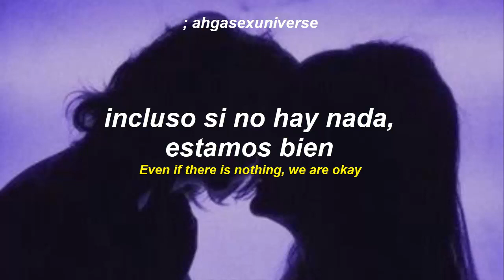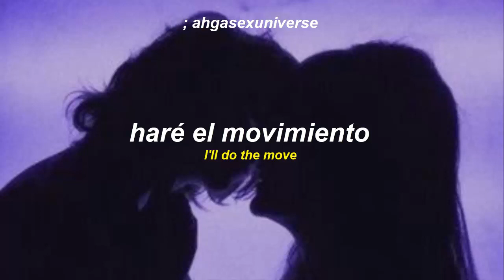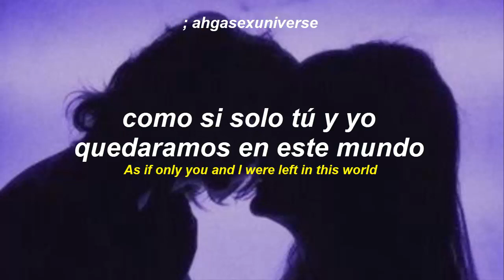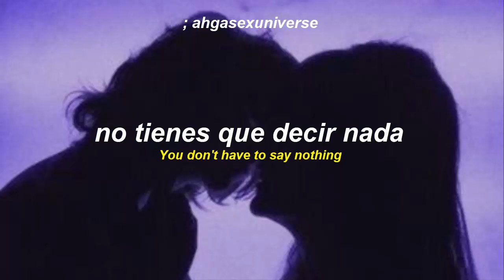YUGYEOM ✦ Say Nothing (Feat. Lee Hi) ✦ sub español + eng sub